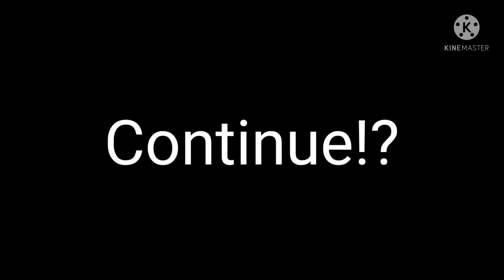Super Mario Odyssey Game Over Full HD 1080p Version